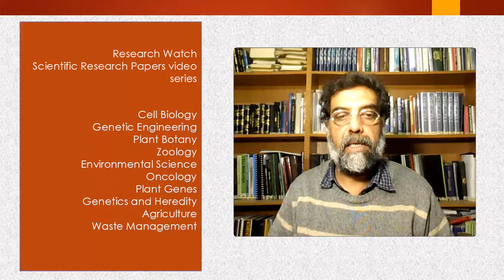Pyrazinium thioacetate capped gold nanoparticles as Fe(III) sensor ...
Pyrazinium thioacetate capped gold nanoparticles as Fe(III) sensor and Fe (III) marked anti-proliferating agent in human neuroblastoma cells